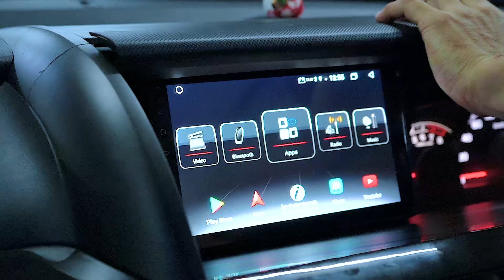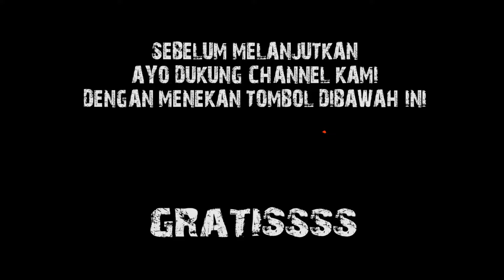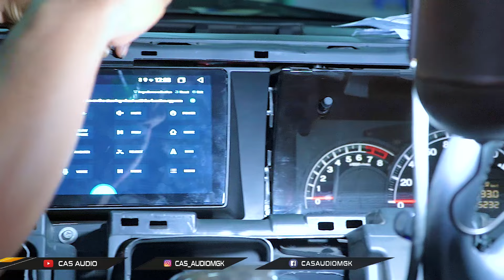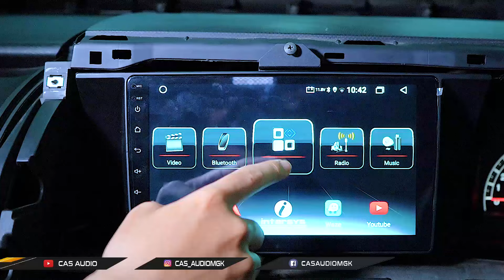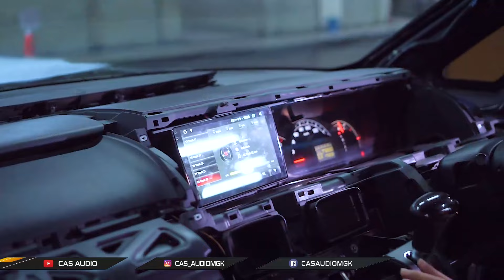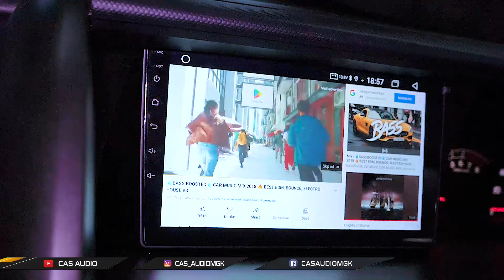HONDA ELYSION MENOLAK TUA !! JDM SUPER HEDON DI 2023 !! ISI DALEMNYA PARAH..!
hallo guys !!

dikesempatan kali ini kita ada project di mobil honda elysion
harus hati hati guys ! mobil ini sangat sulit di bongkar !

dan sat ada pembongkaran ini rentan mengalami pecah
ini tips tipsnya !

tanpa berlama lama langsung aja nonton vidionya
di youtube cas audio !

Emejing !!

𝐂𝐀𝐒 𝐀𝐔𝐃𝐈𝐎